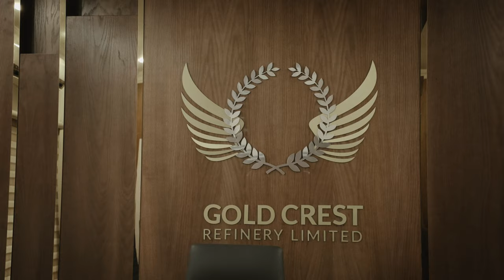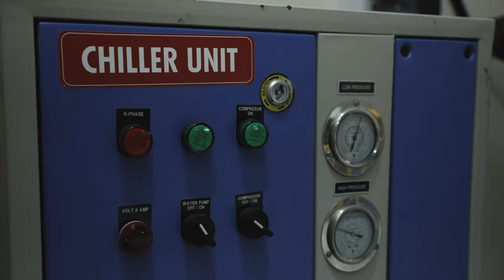GOLD CREST REFINERY TVC